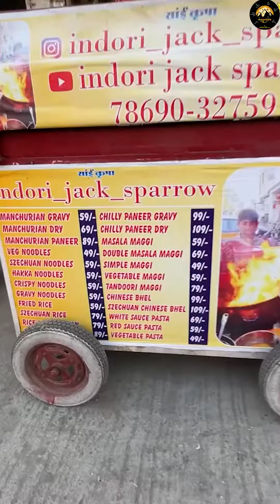Blind man making manchurian 🔥(Ankhe Band kr kr sare kam krte hai)🌟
In this video, The Most Amazing ULTA VADA PAV 😱

⚠️NEW VIDEO ON ALTERTANE DAYS ⚠️

 / manchalefood   ]